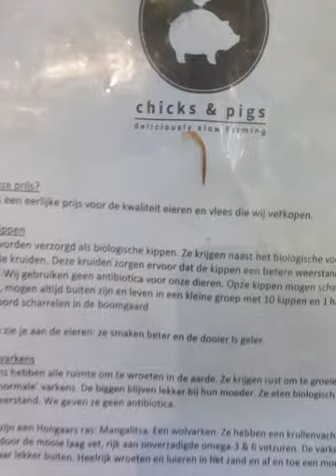Bij dit bos ben ik nog nooit geweest! Vlog #4